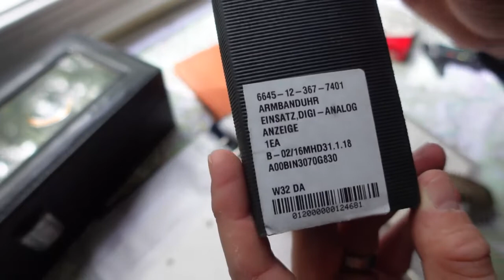Best Military Watch (German Issue) Bund Titanium Analog Digital Watch.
This is an awesome analog digital watch that I recently picked up. It's new old stock and I have it on a East German camouflage pattern strap. Just an all around unique military watch!